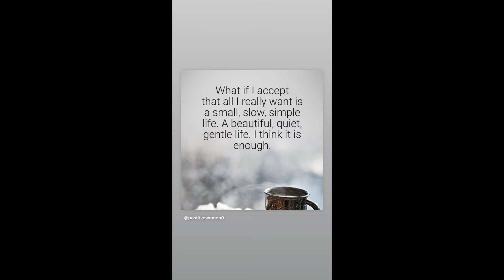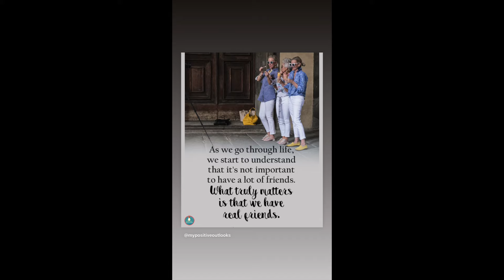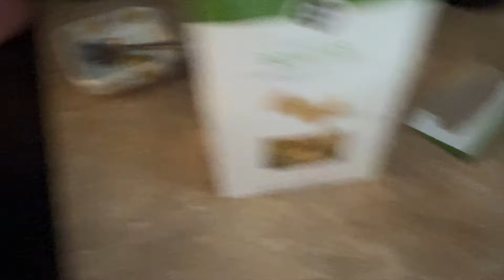DITL VLOG - Sue's Wednesday face day 4374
The blanket I have on my bed